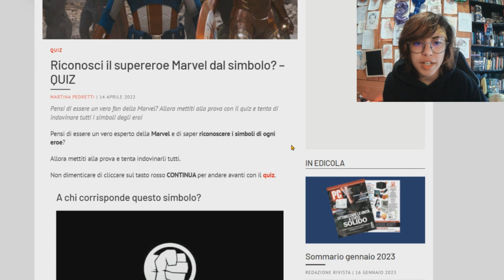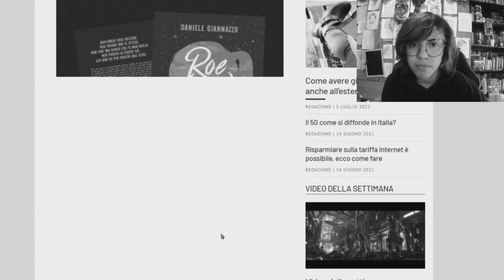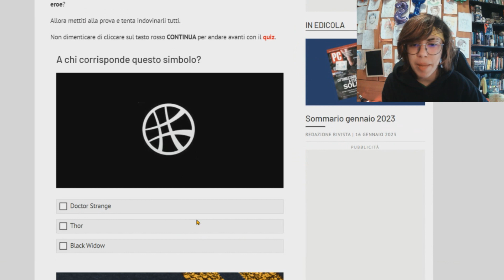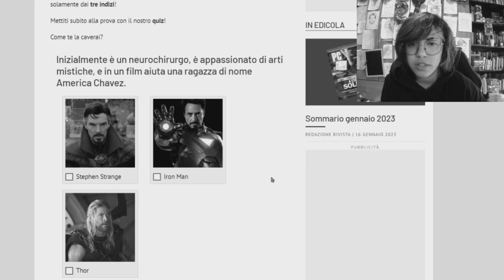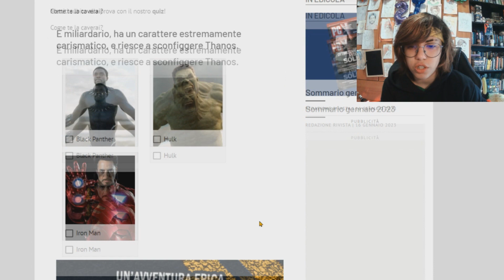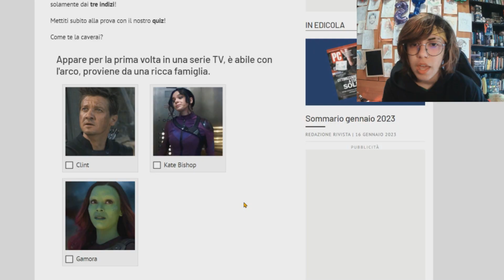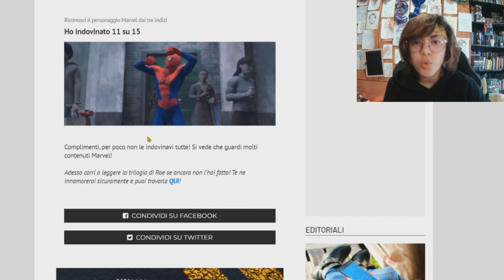FACCIO QUIZ SULLA MARVEL SENZA SAPERE NULLA! (più o meno)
ci ho provato
qualcosa ho fatto
scusatemi l'ignoranza
IL MIO SERVER DISCORD!
ARCHIVIO LIVE:
TELLONYM:
( InsegrEmmy ; Q&Emmy )
!SOCIAL!
Wattpad: Emmeline Kazemaru (@GoldenEmmyKa)
Telegram: @EmmyKaze (privato) - La Discarica di Emmy (canale)